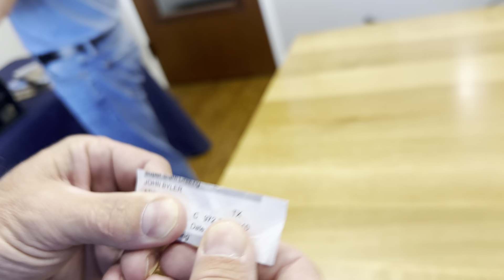Super Slam Drawing (Aug)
Super Slam Drawing HUNT CREDIT